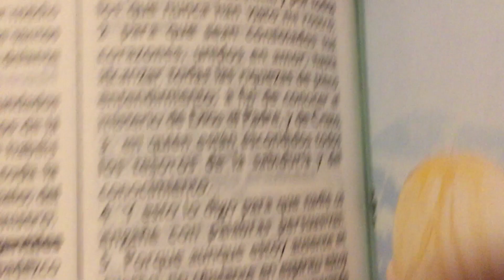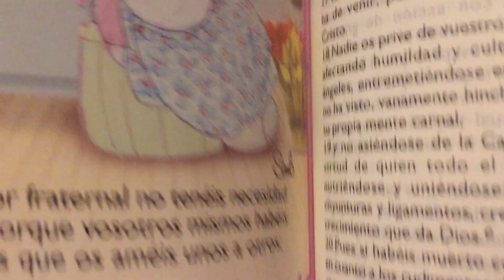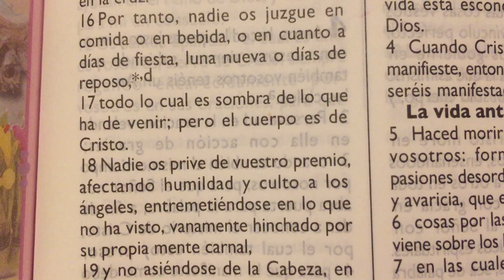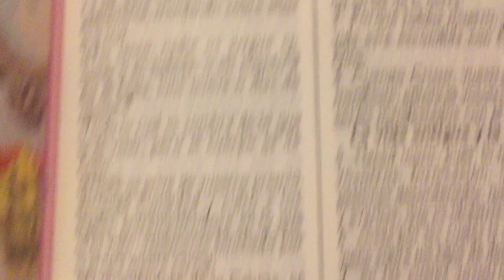La Biblia Colosenses 2